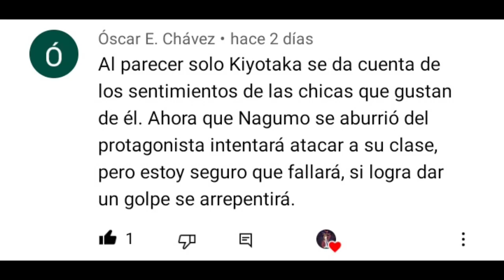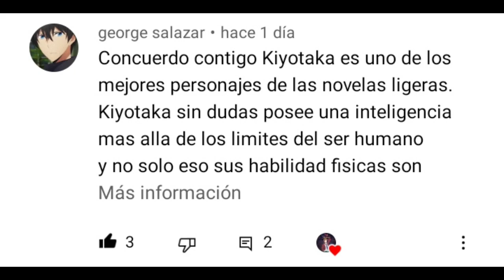🤔¿Akito DETENDRÁ a Haruka? Resúmen del EPÍLOGO |Volúmen 17| [Classroom Of The Élite] DamiánAF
↘↘↘🌟Léeme🌟↙↙↙

Hola a todos y bienvenidos a un nuevo video, Soy Damián de Top Animes y en este video les presento, El Resúmen Completo del EPÍLOGO del Volúmen 17 de Classroom Of The Élite.